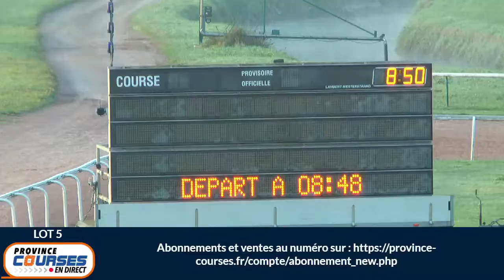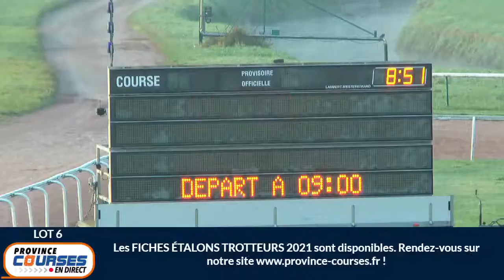Qualifications Lot 5 - Caen 22 09 2021